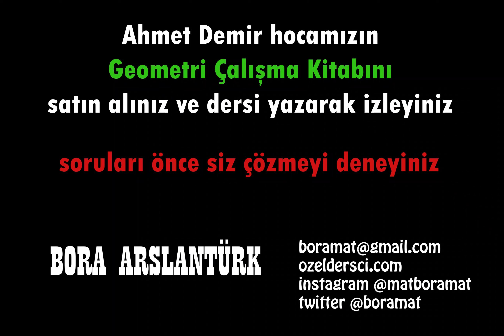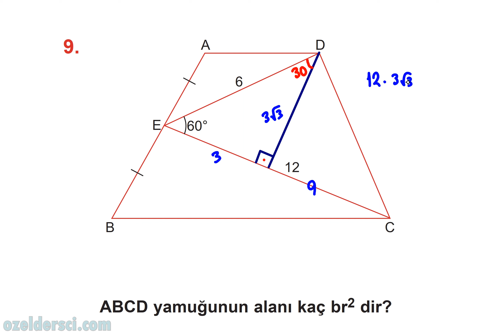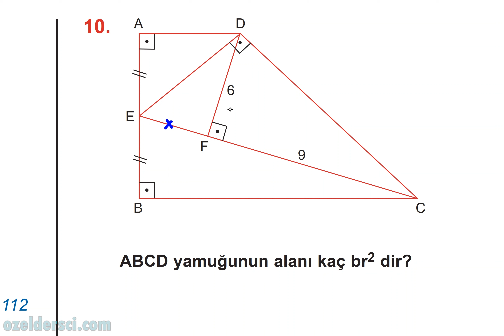312 Yamuk📣soru çözümü🔆Karekodlu döküman🔆YKS Geometri-KPSS-DGS-ALES